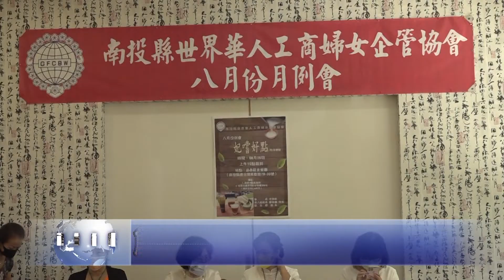創新茶體驗 讓喝茶更年輕時尚化 南投新聞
南投婦女企管協會舉行點茶體驗，出席的人數相當多，最主要是創新茶體驗，
藉著這體驗活動能夠讓喝茶更年輕、時尚化，傳統式是屬於大桶泡，
這次點茶延續古代宋代點茶，以現在高腳杯來呈現。